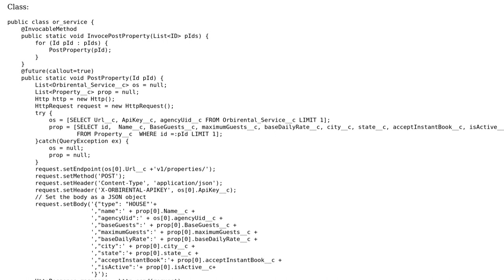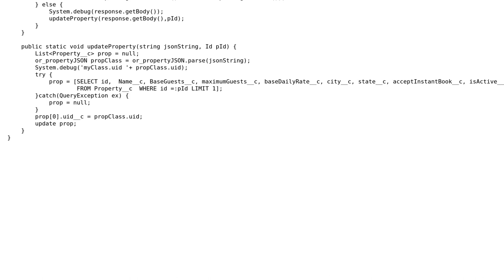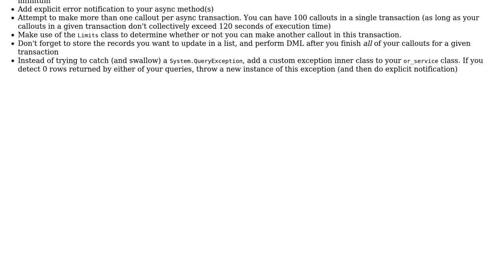Invocable callout(Post) from processbuilder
With thanks & praise to God, and with thanks to the many people who have made this project possible! | Content (except music & images) licensed under CC BY-SA | Music | Images & others | With thanks to user Thomas user Derek F and the Stack Exchange Network Trademarks are property of their respective owners. You are responsible for your own actions.